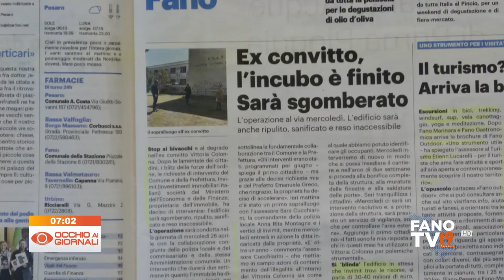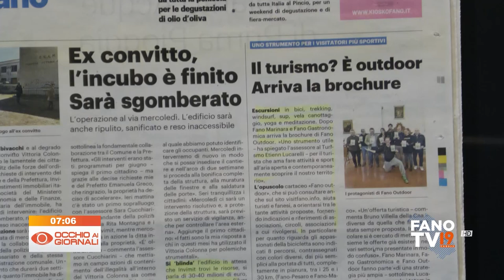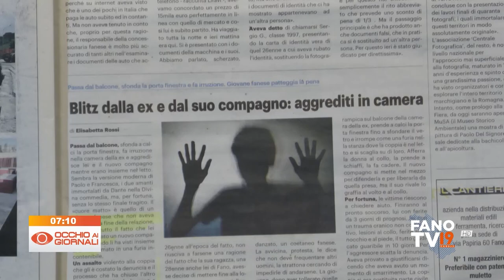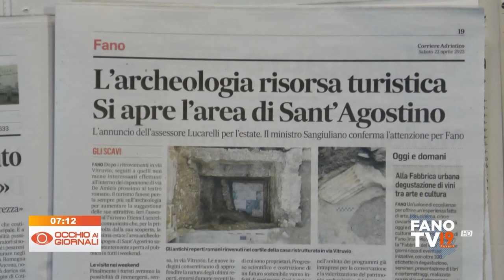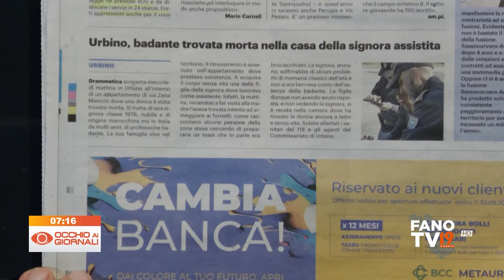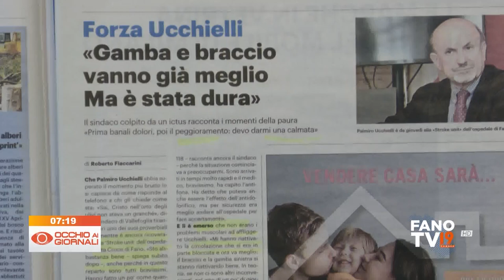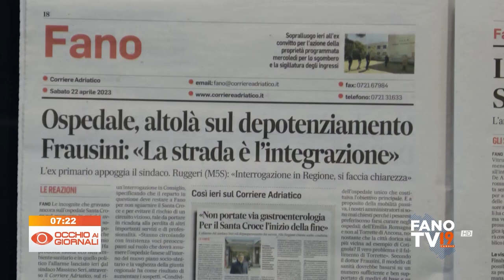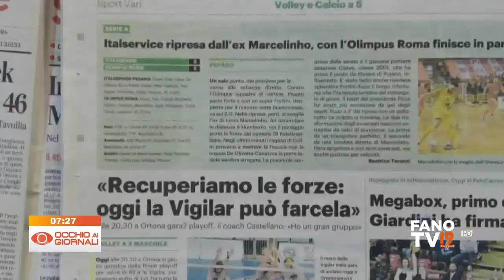Occhio ai Giornali 22 aprile 2023